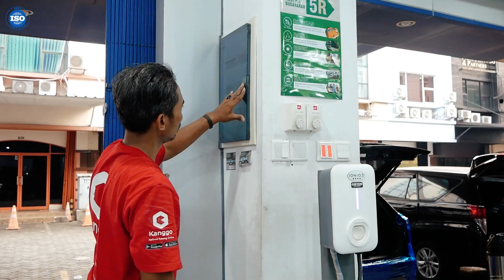CHARGING EV‼️ BISA DI WORKSHOP CARTENS JAKARTA TERSEDIA DI WORKSHOP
Welcome Back To CARTENS STYLE CHANNEL | Referensi Audio Mobil  Dan Peredaman Suara Indonesia
CARTENS AUTOSOUND & SOUNDPROOFING: Channel YouTube Referensi Terbaik, informatif Dan Terlugas untuk Audio Mobil & Peredaman Suara
Apakah Anda penggemar audio mobil? Jika iya, maka channel YouTube CARTENS AUTOSOUND & SOUNDPROOFING adalah pilihan yang tepat untuk Anda. Channel ini menyajikan konten yang sangat informatif dan menghibur tentang audio mobil dan teknik soundproofing.
Di channel CARTENS AUTOSOUND & SOUNDPROOFING, Anda dapat menemukan berbagai macam video tentang audio mobil, mulai dari review produk audio mobil hingga tutorial instalasi audio mobil. Video-video tersebut dibuat dengan sangat profesional dan dilengkapi dengan narasi yang mudah dipahami.
Selain itu, channel ini juga membahas sistem audio mobil terkini, teknik soundproofing terbaik dan efektif. Teknik ini sangat penting untuk meminimalisir suara bising dan getaran pada mobil Anda, sehingga Anda dapat menikmati audio mobil dengan kualitas terbaik. Dalam video-video soundproofing, CARTENS AUTOSOUND & SOUNDPROOFING memberikan panduan yang sangat rinci dan mudah dipahami.

Para penggemar audio mobil pasti akan senang dengan channel ini karena CARTENS AUTOSOUND & SOUNDPROOFING selalu membagikan tips dan trik yang sangat bermanfaat. Dari review produk terbaru, instalasi terupdate, hingga teknik tuning audio serta pemasangan soundproofing yang efektif, semua informasi yang Anda butuhkan untuk membuat audio mobil Anda menjadi lebih baik dapat ditemukan di sini.
Jadi, jika Anda mencari channel YouTube terbaik untuk audio mobil dan soundproofing, CARTENS AUTOSOUND & SOUNDPROOFING adalah pilihan yang tepat untuk Anda. Jangan lewatkan kesempatan untuk menonton video-video mereka yang menarik dan informatif.

0:00 Opening
1:38 Pemasangan Charging EV di Cartens Audio Jakarta
3:11 Review Charging di Cartens Audio Jakarta